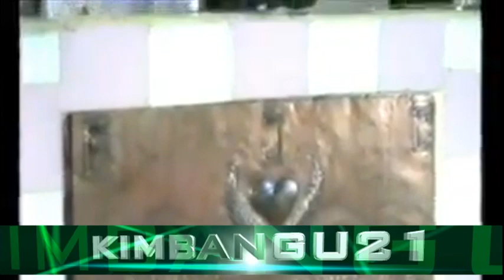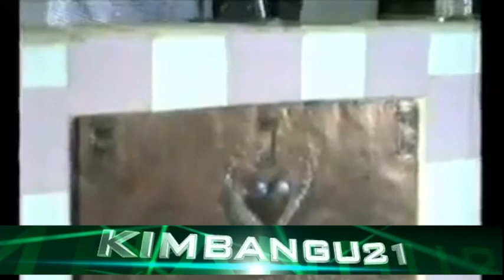DJOMACK FLASH INFOS! KOKO YA BAYINDO NIONSO KIMBANGU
PAPE CHENOUDA 1979 PAPA DIANGIENDA RD CONGO.